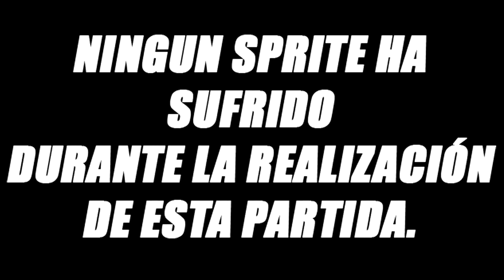249.- DONKEY KONG JR, 1cc (1 loop)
DONKEY KONG JR, 1cc (1 loop)

Clasicazo de NINTENDO, del año 1982, en el que, en el papel del hijo del legendario Donkey Kong, nos tocará ir a salvar a nuestro padre de las garras de un Mario que, en esta ocasión, será un villano.

Aprovechando que es un juego con hijos y padres, y aprovechando que le vuelven loco los animales, me acompaña en el comentario mi segundo hijo, Asier, de 3 años, que le dará ese puntito de niño que, a mi parecer, todos los amantes de estos juegos aún conservamos.